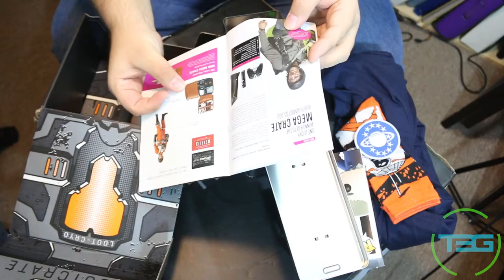T3G Unboxes December's Galaxy Loot Crate! (FINALLY!)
Since USPS messed up, Dalibor just got his Galaxy crate in the mail.